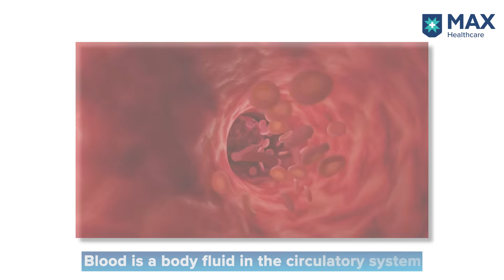Leukemia: Signs, Symptoms, Treatment | Max Hospital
Leukaemia is a cancer of the white blood cell often characterized by the uncontrolled growth of blood cells, usually white blood cells in the bone marrow.

In this video, MaxExpert talks about Leukaemia, its causes, types, symptoms, and treatment.

Dr Esha Kaul Associate Director - Medical Oncology (Haematology, Hemato – Oncology, BMT) at Max Super Speciality Hospital, Vaishali, explains the growth of Leukaemia, the stage of progression and its diagnosis in detail.

*Key Moments*

0.00 - Introduction
0.28 - About Leukaemia
0.36 - Types of Leukaemia
1.35 - Treatment options for Leukaemia
2.01 - What do the different stages of Leukaemia mean?
3.13 - Leukaemia Diagnosis & Tests
4.00 – Leukaemia: Risk by age group
4.56 - Guidelines for the diagnosis of Leukaemia
6.21 - Advances in the treatment of Leukaemia
6.45 - Conclusion